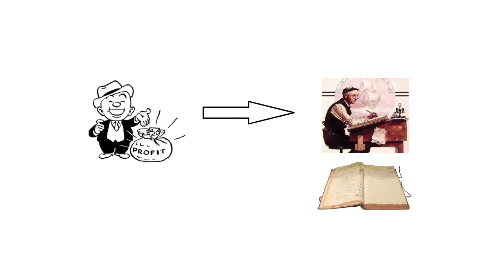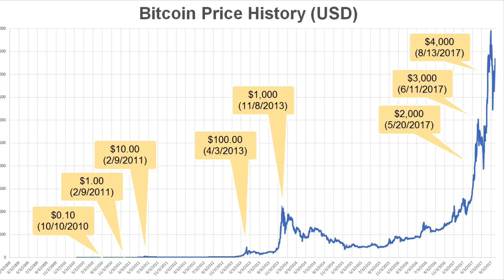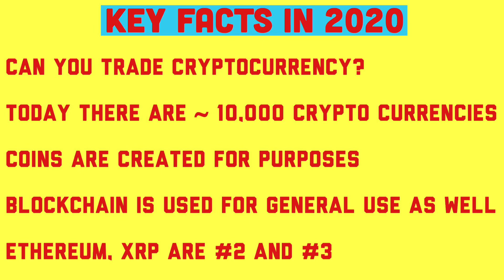EP00 - Crypto Currency English | What is Bitcoin ?| Simplest Explanation| Blockchain in simple terms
What is Bitcoin ? | Simplest Explanation | English Version | Blockchain explained in simple terms